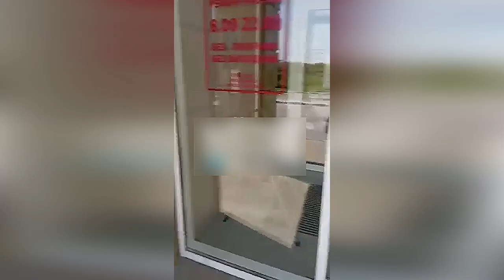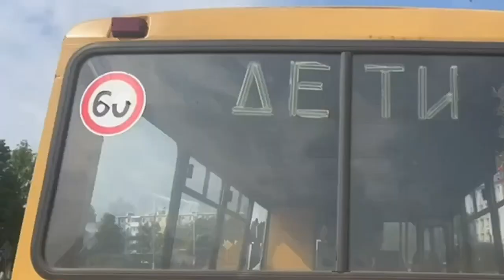В Шебекино начали орудовать МАРОДЕРЫ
Главные новости дня. Новости общества, новости знаменитостей, новости политики. Главные новости дня.  новости общества, главные новости России, главные новости мира,  новости сегодня, последние новости и срочные новости.